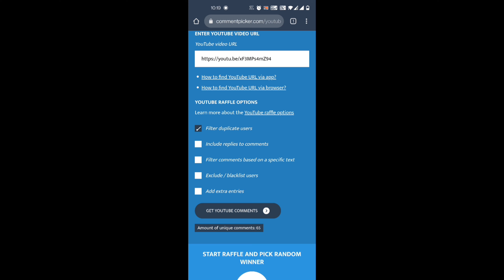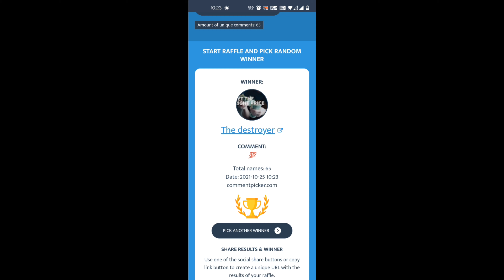RP WINNER ANNOUCEMENT - Check Now || iVOK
Hey Guyz Welcome Back To The Another Video. To Aaj Ke Iss Video Me Aapka Bahot Bahot Swagat Karte H.
To Basically Ye Video Me Previous Giveaway Ke Result Announce Kiye Gye Hai.

How We Choose The Winner:
1) 2x From Comment Picker Website

Keep Participating:
Start Day : 17th Of October
End Day : 22nd Of October

ThankYou For Your Visit.
Team iVOK.